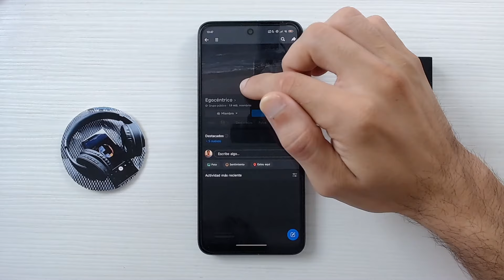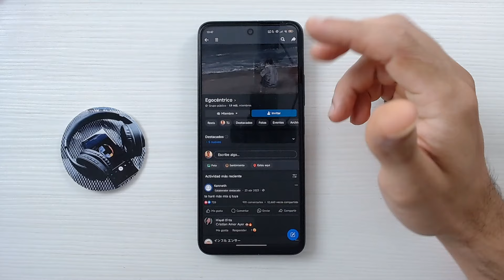Cómo Puedo Unirme Grupos de Facebook Fácilmente: Pasos Sencillos para Integrarte a una Comunidad 👥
Descubre paso a paso cómo sumergirte en la comunidad de Facebook uniéndote a grupos que te apasionan. En este tutorial te mostramos de manera clara y detallada cómo buscar y unirte a grupos en Facebook, entender las diferencias entre grupos abiertos, cerrados o secretos, y cómo puedes interactuar y aprovechar al máximo estos espacios de interés compartido. ¡No te quedes fuera, forma parte de la comunidad de grupos de Facebook hoy mismo!